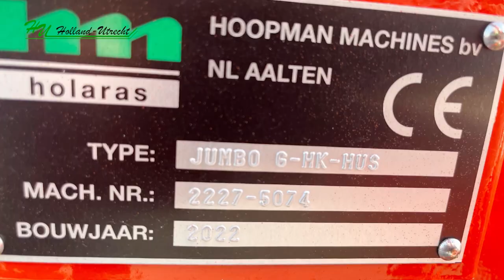Te koop, nieuw op voorraad: Holaras Kuilverdeler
Nieuwe Holaras jumbo G HK-HUS  bouwjaar 2022.
Kuilverdeler met hydraulisch uitschuivende en opklappende borden. Aftakas met nokkenschakel koppeling. Voorbereid voor montage van een kuilvork. Dit jaar nog te leveren!